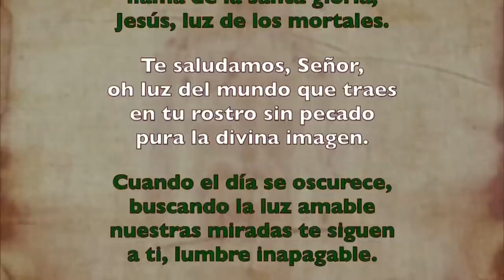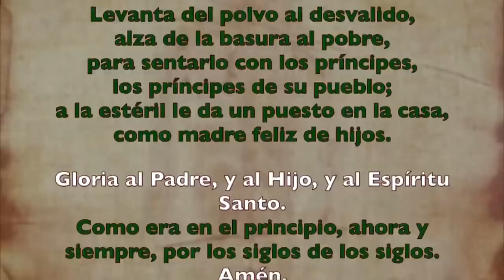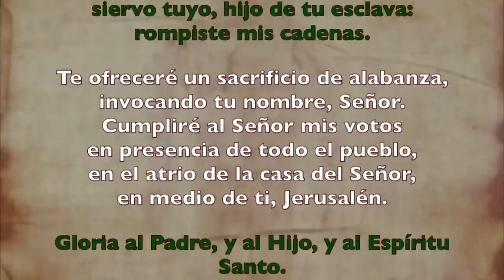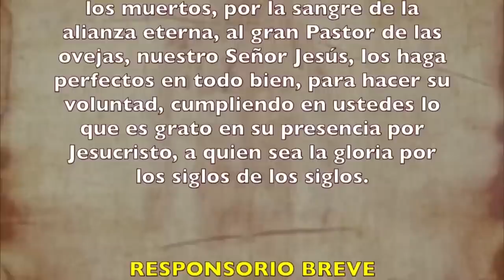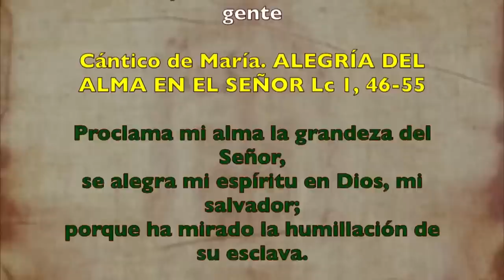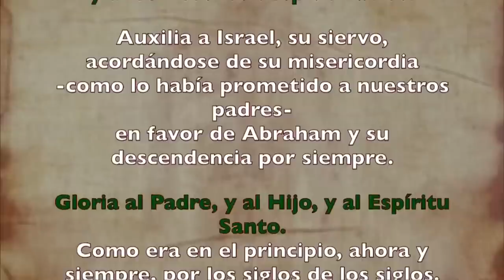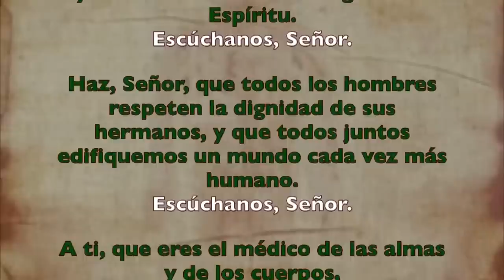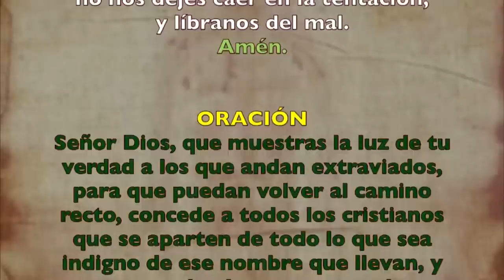Oración de la tarde (I Vísperas), SÁBADO 15 DE JULIO 2023 I XV del Tiempo Ordinario